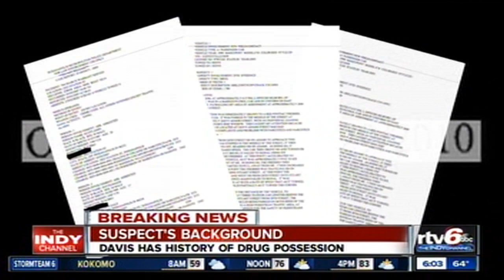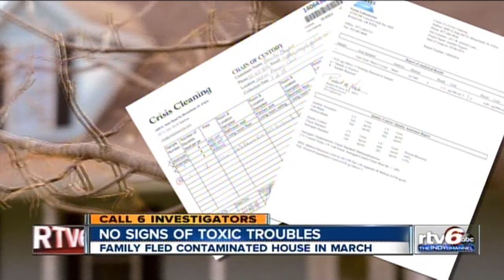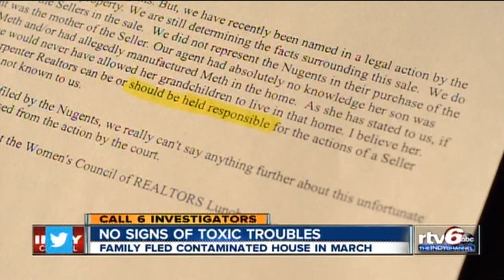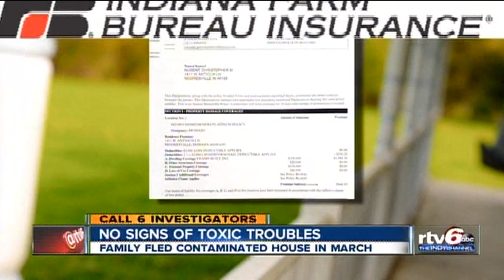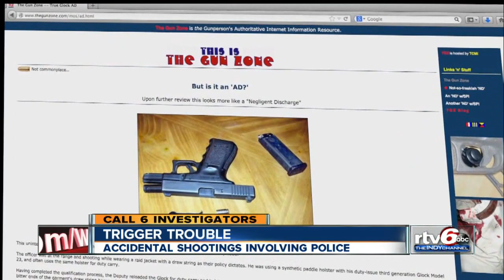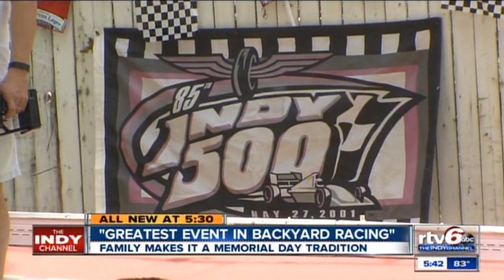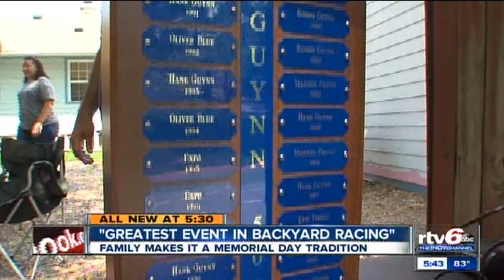AP Best Reporter Rafael Sanchez